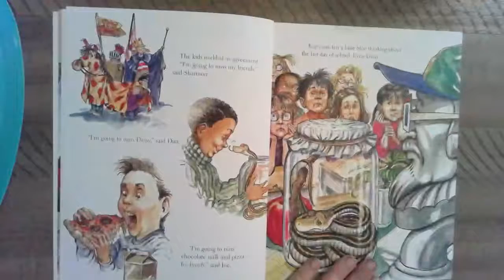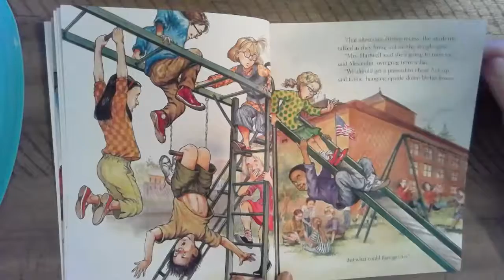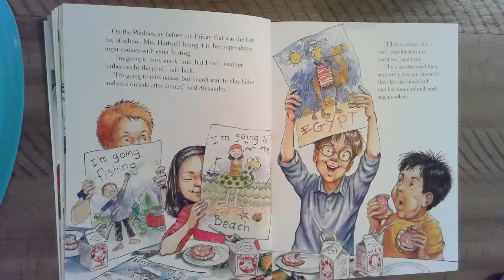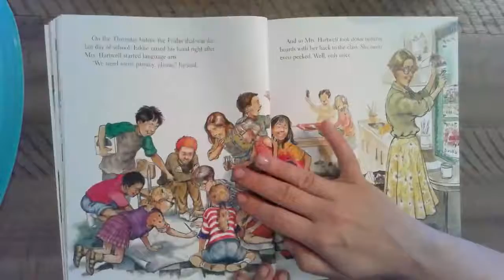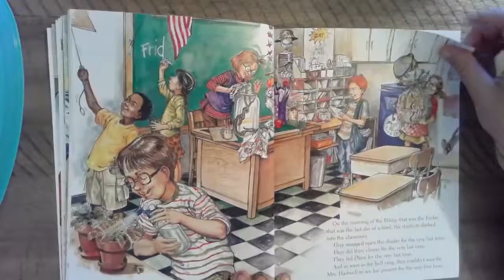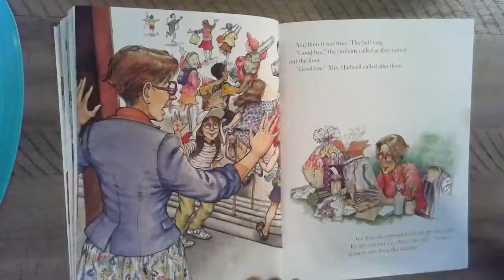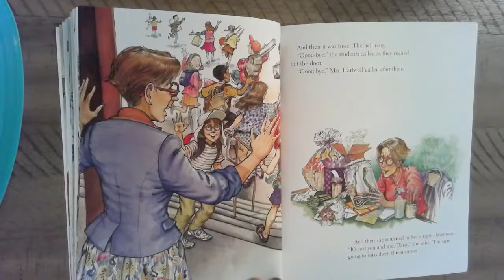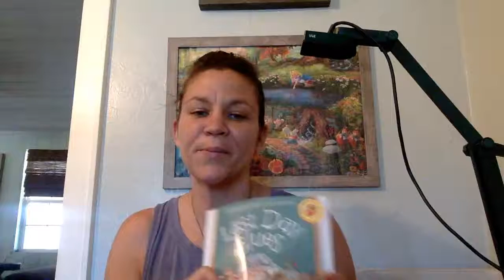Last Day Blues by Julie Danneberg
Follow up to First Day Jitters... meant for listening to on the last day of school!